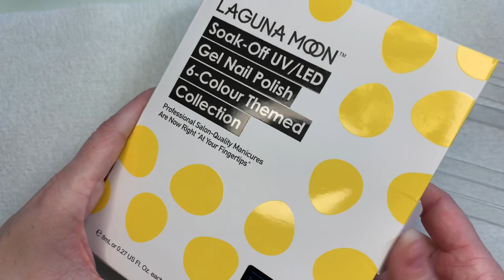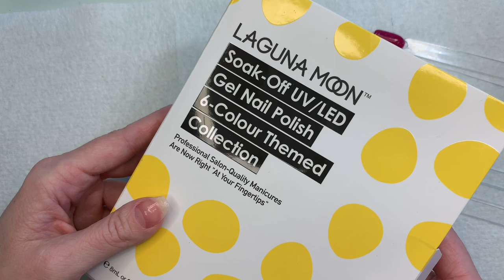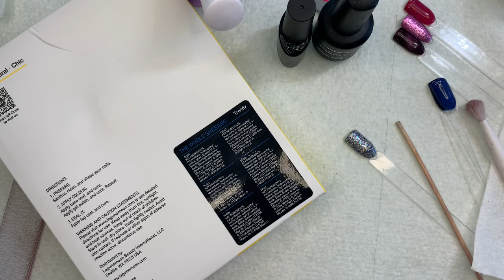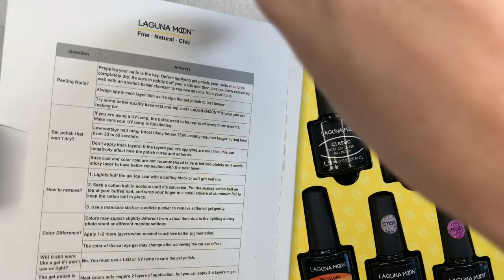How To Use Gel Over Dip Powder Nails | Laguna Moon Gel Review | Sparkle and Co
Hi Nail Friends! I'm a DIY at home acrylic dip powder user. I am not a professional, just having fun and saving $ by doing my own dip powder manis!  Today I am doing a review of Laguna Moon gel liquids over clear dip powder. Before I found dip powder, I used to do DIY gel nails at home. It was frustrating because gel always peeled, chipped and my nails would break. I love the strength that dip powder gives my nails and now I can use gels on top!

Sparkle and Co clear dip powder in DP90
Candi Skin Care Cuticle Candi "Gimme The Tea" and "Candi Canes"
The Nail Prop Shop Mani Assistant
Sparkle and Co Peel Base

However, if you are purchasing for the first time, you can use CorgisWineAndNails as the name for your referral and we both get $9 credit for a regular purchase and $18 credit for a subscription bag sign up!